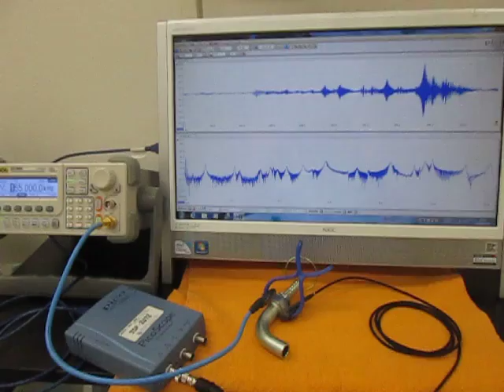‹樹脂・プラスチック›を利用した超音波技術